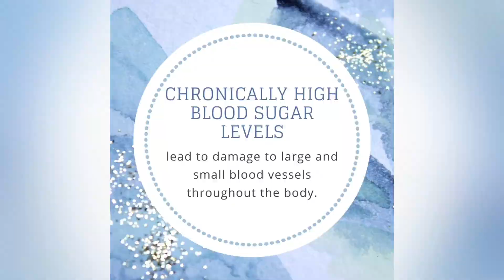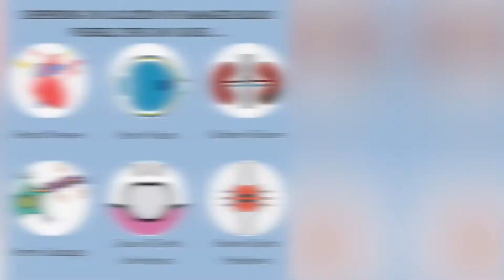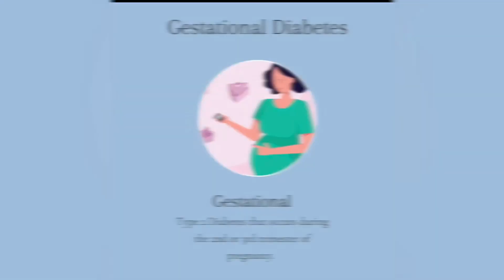What is insulin resistance and what you can do increase insulin sensitivity!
Insulin resistance is when your cells have a diminished response to insulin. Insulin is a hormone that is secreted by the pancreas once you’ve eaten a meal or a snack containing carbohydrates. It signals the cells that there’s sugar in the bloodstream and to uptake that sugar. When your cells are not responding to the insulin being produced by the pancreas, essentially, your blood sugar levels remain high. Having chronically high blood sugar levels is extremely dangerous and can lead to heart disease, kidney failure, severe loss in vision, nerve damage, teeth infections and joint problems.

By making small changes such as going on daily walks, eating a diet with a low glycemic load, and finding effective ways to cope with stress, insulin resistance levels can be lowered.